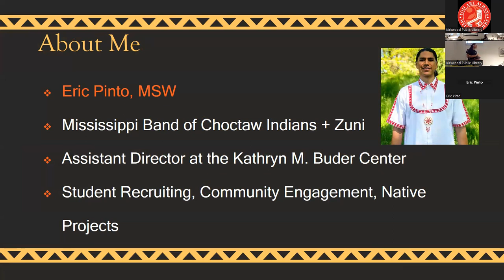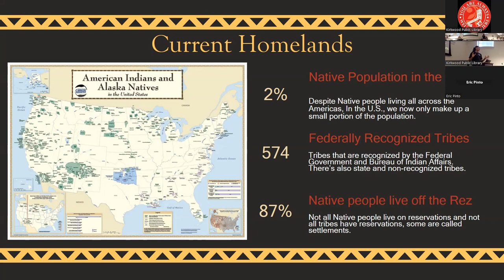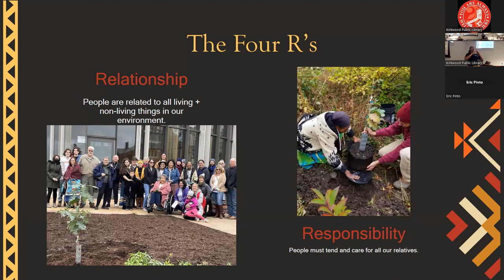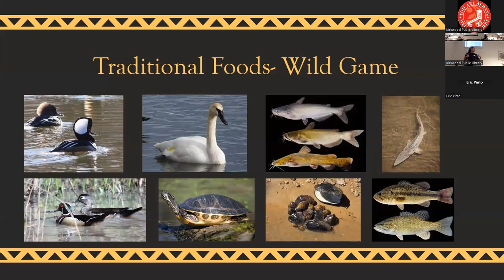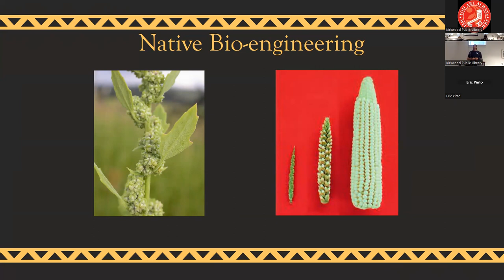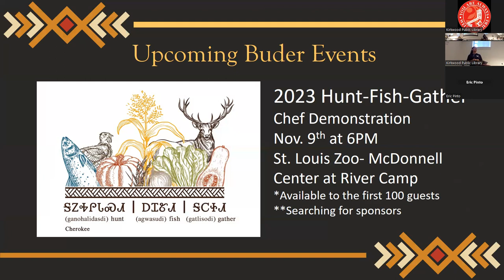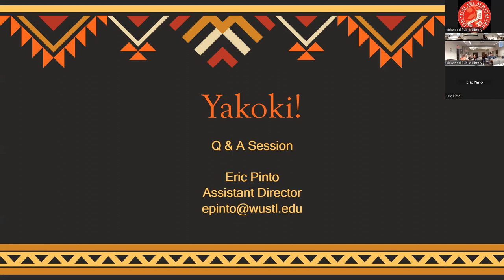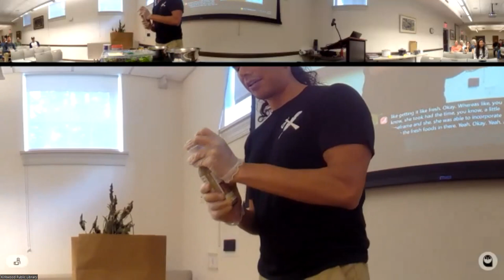Flavors of the Land: Unveiling the Roots of Native Foods with the Buder Center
Delve into the captivating history behind Native food as our knowledgeable presenters share the cultural significance, connections to the land, and ancestral influences that shape these traditional recipes. This is an immersive program that combines food demonstrations, enlightening talks, and captivating storytelling to explore the origins and traditions behind Indigenous recipes.